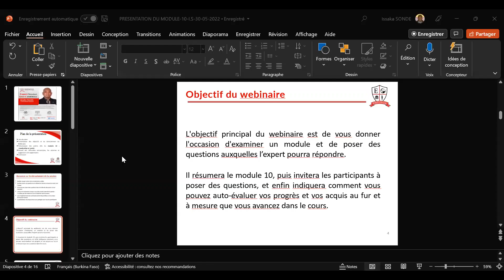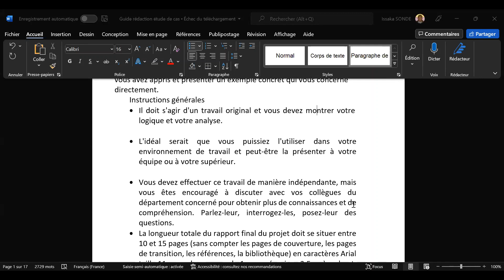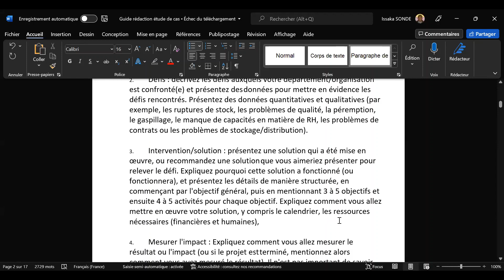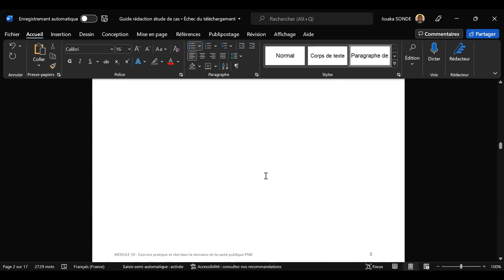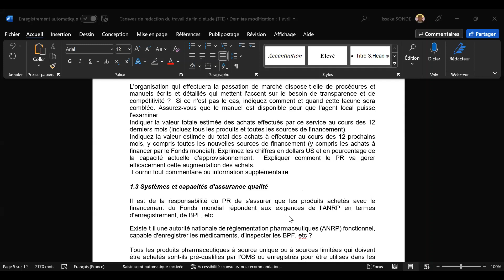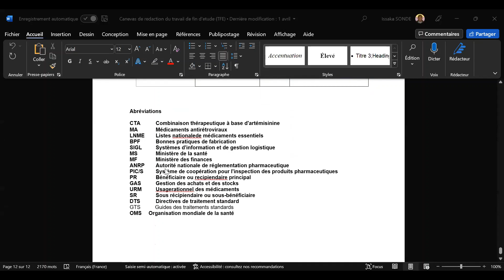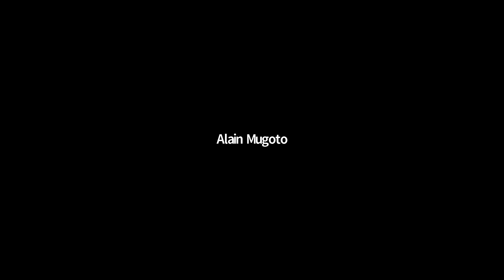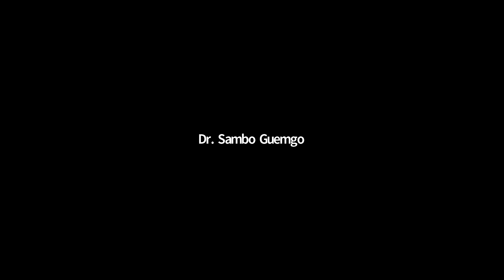Session d'experts - Module 10 sur étude de cas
En tant que pratique événementielle, les sessions d'experts se réfèrent à une dynamique de 90 minutes qui présente un sujet (lié aux modules du cours ePGD) et engage nos candidats dans le processus d'identification de la brève discussion et ensuite dans la discussion des questions/réponses. L'événement a été réalisé par le Dr Issaka Sonde